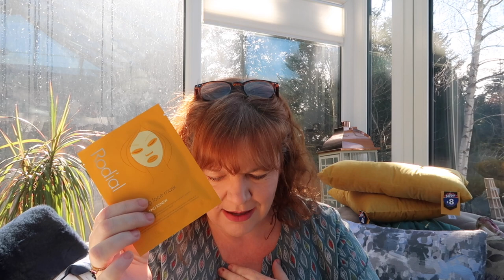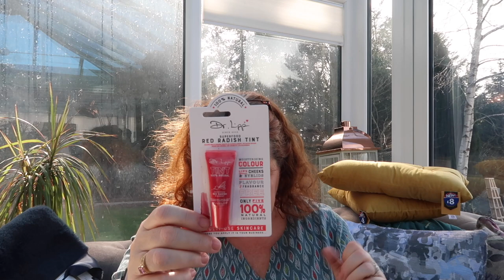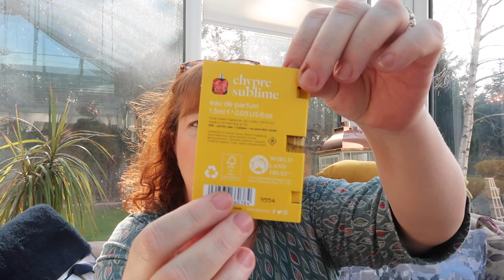Cohosted unboxing and review for March 2021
Hi Guys,  here is my latest Cohorted unboxing, my slice of luxury, I have been a busy bee so this was a lovely way to spend some time love fawn xxx